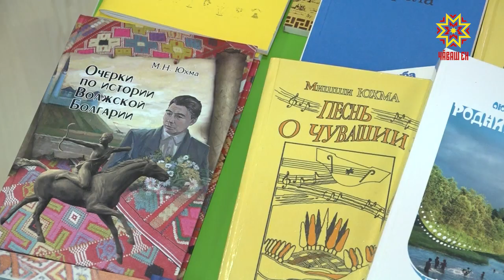В топ-100 лучших в России вошли два детских сада Чебоксар.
Оценивались дошкольные образовательные учреждения комплексно: это  организация работы, техническое оснащение, воспитательный и образовательные процессы. Причем, во всем этом активно участвуют и родители. Творческие встречи с известными людьми — тоже общая инициатива.  На днях в 205м детском саду побывал  Михаил Юхма — чувашский писатель, поэт и драматург.